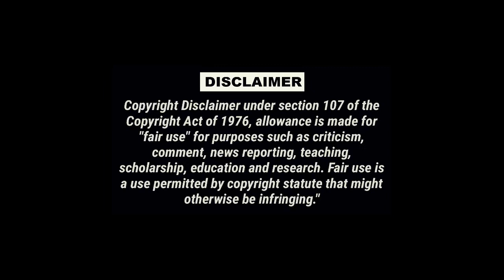ABC|ABCD with English Fruits Name |A for Apple| A to Z|Alphabet Songs | Kids| chu I chu | CIC TV|P40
ABC | ABCD with English Fruits Name | A for Apple | Alphabet Songs for Kids| chu I chu | CIC TV|P40